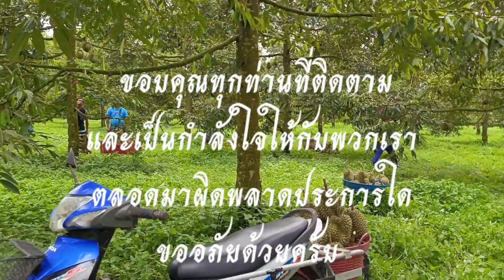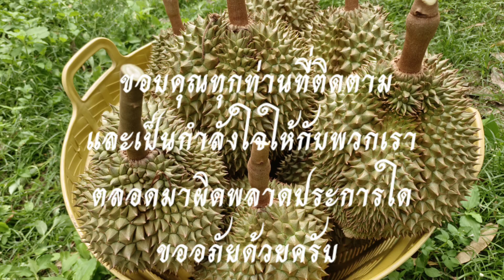ปิดจ๊อบแล้ว ทุเรียนเฮียโรจน์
ผลิตภัณฑ์ที่ขอแนะนำ
1.กดใบอ่อนลิตรละ 400 บาทครับ
2.แคลเซียมโบรอนลิตรละ 200 บาทครับ
3.กันเชื้อราลิตรละ 500 บาทครับ
4.อาหารพืชจุลธาตุ 2 ลิตร 750 บาทครับ
(ไม่รวมค่าส่ง)

อาหารพืช&จุลธาต
ลิงค์ไลน์
กลุ่มเฟสบุ๊ค (ทุเรียน100%)

link LINE รับจองทุเรียน คลิกเลยครับ